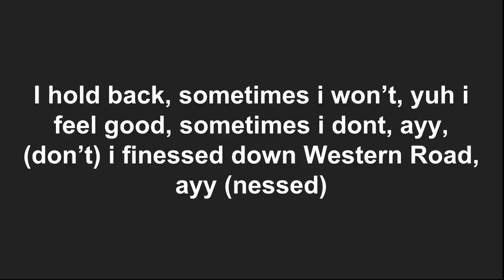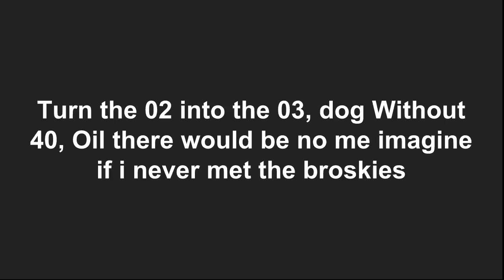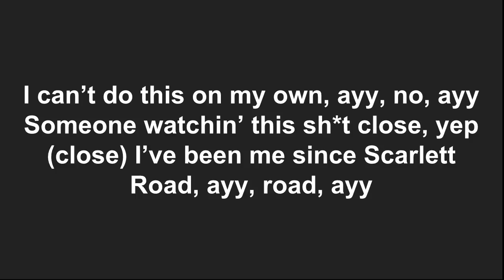Drake - God's plan (Audio lyrics)